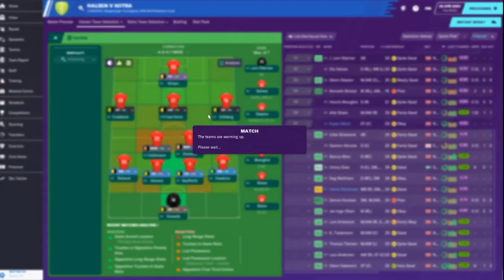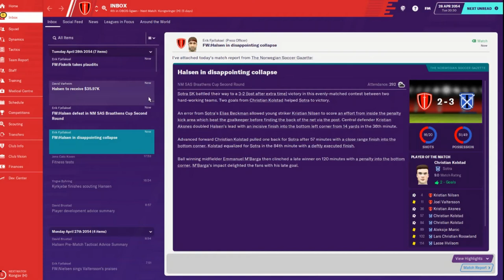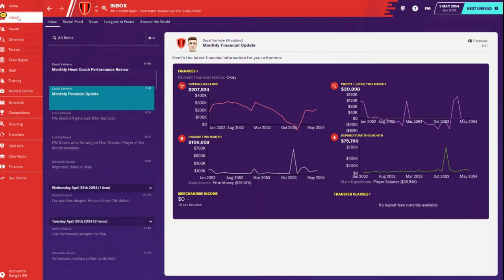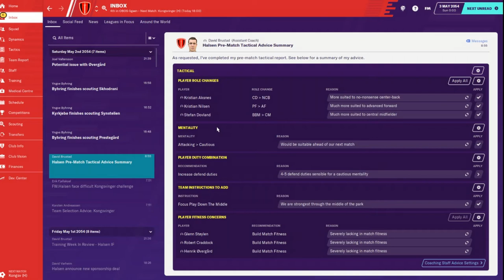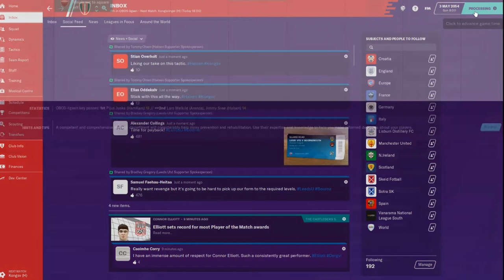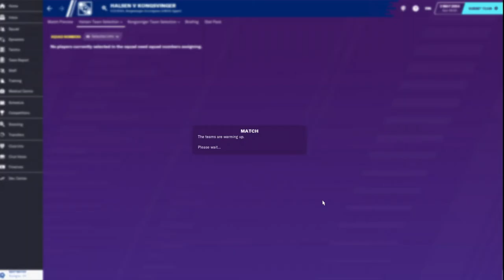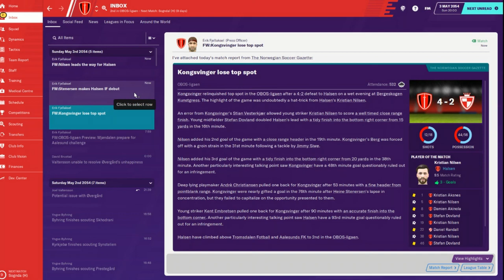Climbing the Ladder - An FM20 Journey - Club 3 Ep. 11 - Cup Action